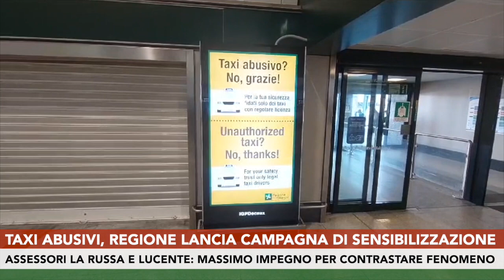Taxi abusivi, Regione Lombardia lancia campagna di sensibilizzazione per contrastare il fenomeno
Ha preso il via la campagna di sensibilizzazione contro i taxi abusivi promossa dall'assessorato alla Sicurezza di Regione Lombardia negli aeroporti di Malpensa e Linate. Nei prossimi giorni sarà estesa nelle stazioni di Ferrovie Nord. L'iniziativa è stata illustrata all'aeroporto a Malpensa dagli assessori regionali Romano La Russa (Sicurezza, Protezione Civile) e Franco Lucente (Trasporti, Mobilità sostenibile). Messaggi video che sui maxischermi invitano i cittadini a utilizzare solo i taxi regolari.